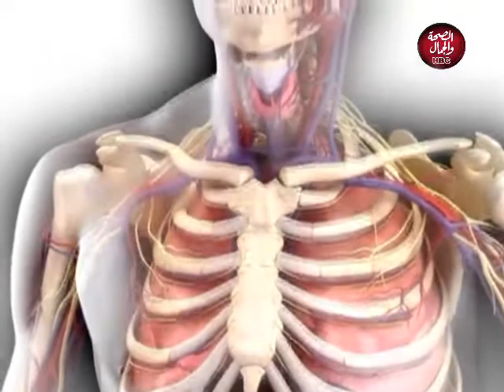كونسلتو | ساعة مفيدة لكل مرضى السكر والضغط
وفي ضيافته: ا.د / محمد سعد " استاذ الغدد الصماء والسكر

قناة_الصحة_والجمال# برامجنا